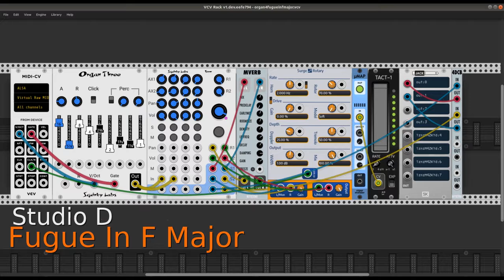Fugue In F Major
The companion to the prelude in F posted earlier. Like the prelude this piece was an exercise written 30 years ago, and I now hear some parts I would suggest rewriting. However, that's not likely to happen anytime soon, so it's presented here "as was, as is". Not that I dislike it at all, there are some nicely exuberant passages. Incidentally, again like the prelude this piece was written for an "imaginary organist".

The VCV Rack patch is a simple configuration centered on the organ module, with modest effects processing. An external sequencer provides the music, the patch plays it. Btw, this recording was made with assistance from Kai Vehmanen's ecasound and Magnus Horvath's mhwaveedit.

Many thanks to the team at Squinky Labs, Organ Three rocks the house. Much gratitude also to Antonio Tuzzi for his implementation of Mverb and to the crew at Surge For Rack for their sweet rotary speaker module.

dp

12 September 2020